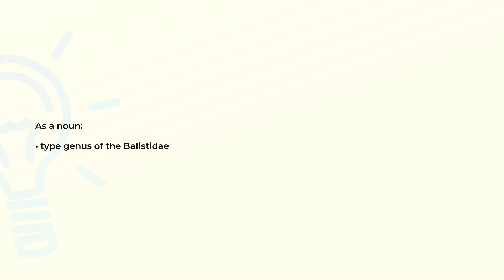What is the meaning of the word BALISTES?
Definition and spelling of the word BALISTES.

(00:00) Intro
(00:08) As a noun
(00:15) Spelling

As a noun (00:08):
• type genus of the Balistidae